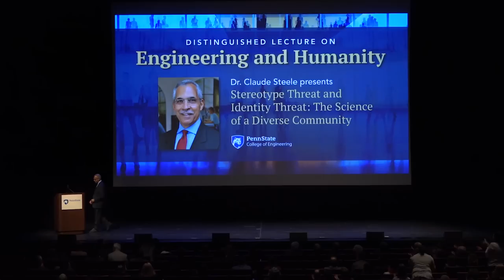Distinguished Lecture on Engineering and Humanity: Dr. Claude Steele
Stereotype Threat and Identity Threat: The Science of a Diverse Community